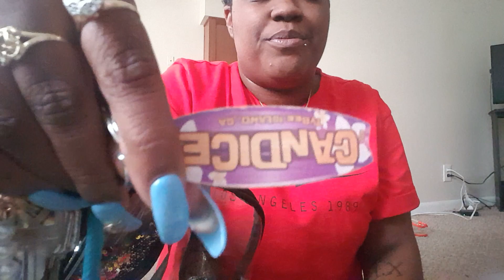She's Gotta Have iT Convo + What's in my Backpack ?